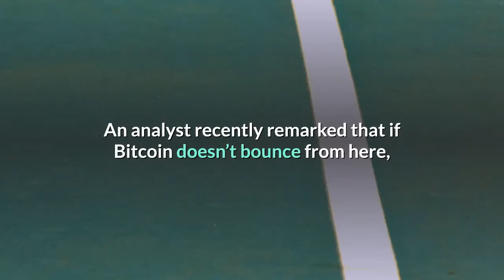Unless Bitcoin “Spikes,” It’s Hard Not to Say This Is the Top Analyst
Despite Bitcoin bouncing at $9,000, analysts remain bearish on the leading cryptocurrency as the asset fails to recover crucial support levels. An analyst recently remarked that if Bitcoin doesn’t bounce from here, a bearish divergence that has formed between an indicator and BTC’s price will persist. The divergence persisting, according to him, signals that this is “the top”:The bearish sentiment has been echoed by other market participants. As reported by NewsBTC previously, the price of BTC recently slipped under the 50-period 12-hour exponential moving average. This technical level has been extremely important to Bitcoin since the start of 2020, acting as support during the rallies in April and May, along with marking highs earlier this year. The level is so important that prior to dropping to $3,700, BTC was rejected at the moving average. This precedent suggests that a strong correction in the cryptocurrency market is likely in the works. As one commentator explained:While there are these technical factors suggesting downside is imminent, this doesn’t take away from the fact that Bitcoin’s long-term fundamentals remain bullish. Commenting on how the ongoing pandemic and recession has forced governments and central banks to print vast amounts of money to keep people and firms afloat, Dan Morehead of Pantera Capital recently said:And with there being growing social unrest and geopolitical disputes, Bitcoin could grow as a safe-haven play.